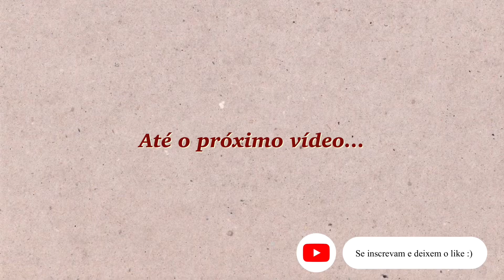Minha vida de paz e tranquilidade em Iguaba Grande